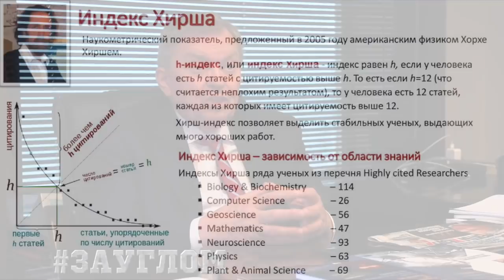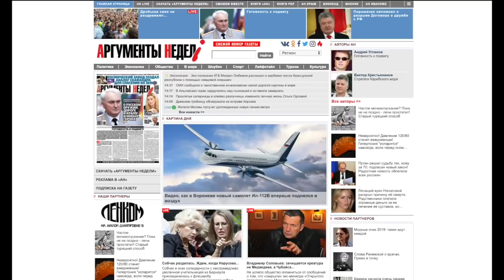Академик Панченко о российских лазерах, гибриде человек-машина и бешеных нейтронах /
Что известно о российском лазерном оборудовании, испытанном еще в СССР, включая космический лазерный модуль «ПОЛЮС»?
     Какие направления современной науки развиваются у нас в режиме государственного секрета, когда кажется, что российская наука похоронена окончательно?
     Для чего в знаменитом Курчатовском институте создают гибрид человека и машины и что такое плазменный реактор ТОКОМАК, который на днях запустили в «Курчатнике» его руководитель Михаил Ковальчук, и премьер  Михаил Мишустин?
     Наконец, что такое медицинская физика и аддитивные технологии в авиации и медицине?
     Об этом доктор физико-математических наук, академик РАН, научный руководитель института проблем лазерных и информационных технологий, председатель Совета Российского Фонда Фундаментальных Исследований (РФФИ) - Владислав Панченко